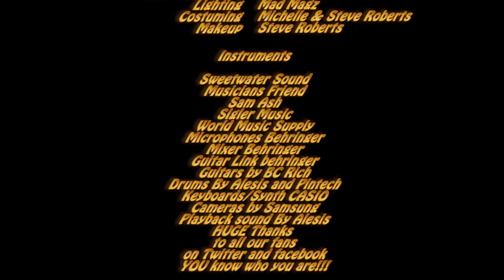Merry Christmas 2013 Santa on the Drums for Autism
We took the Sweetwater Sound Trans Siberian Orchestra contest files and made our own video to promote awareness of autism we had a blast shooting this video we hope you enjoy it too. if you have a child with Autism or know someone who does give them this gift.